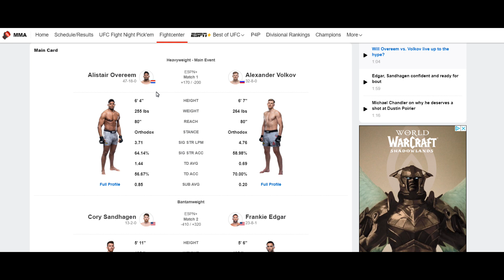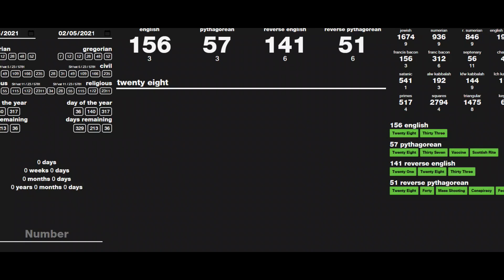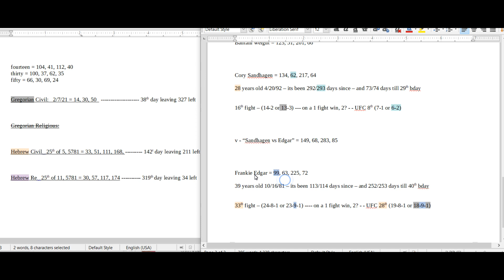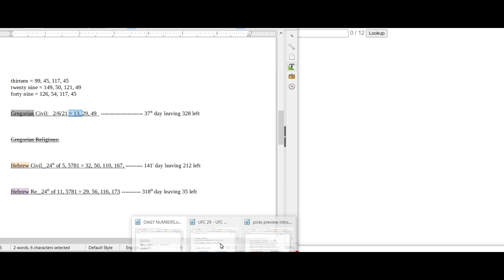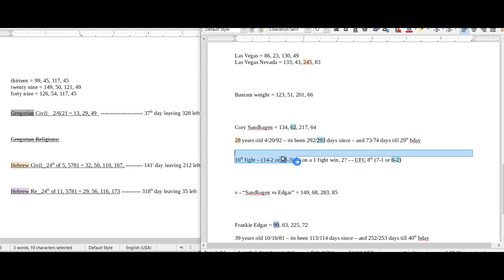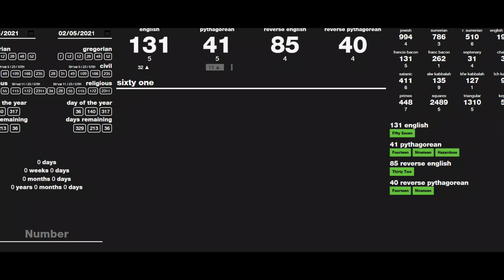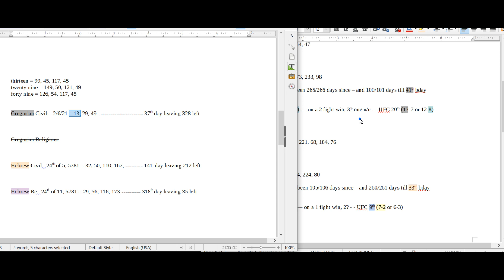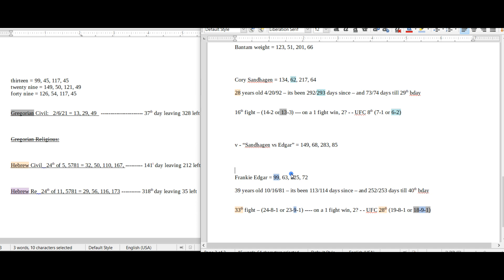Picks Preview: UFC - Fight Night: Overeem vs Volkov (Co-main & Main) - February 6th, 2021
What Is The Most Effortless And Direct Way Of Becoming Trained In Sports Gematria?

Full Win/Loss Record Transparency, No Fence Sitting, Daily Numbers Download, And a Decode Summary For Each Pick.